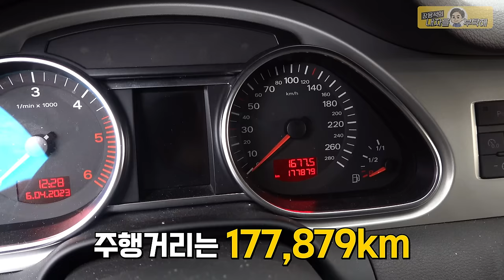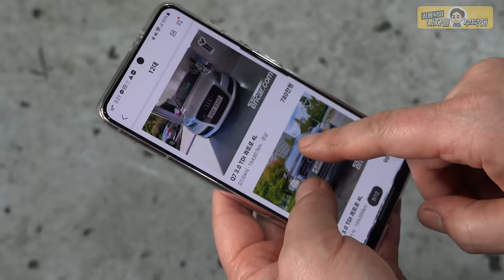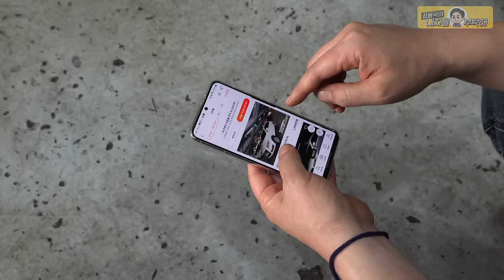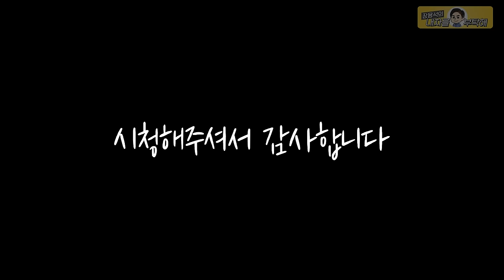[AUDI Q7 3.0 TDI Quattro] 주행 중 엔진이 멈췄다 🆘 시동불가 고장원인 찾기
가장 중요한 진단 역시 쉽지 않습니다😥

1번 하남점 (카닥터모터스) 경기 하남시 샘재로 107-1
2번 남양주점    경기 남양주시 오남읍 양지로 77 가동 101호
3번 광주점   광주 북구 연양로95번길 9 1층
4번 부산점   부산광역시 기장군 정관읍 예림1로 6
5번 동탄신도시점   경기도 화성시 효행로 1156번길 9 (병점동)
6번 김해공항점  부산광역시 강서구 상덕로 93